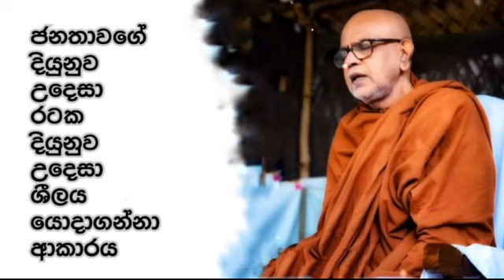ජනතාවගේ දියුනුව උදෙසා රටක දියුනුව උදෙසා ශීලය යොදාගන්නා ආකාරය..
මේ ඝෝර කටුක සංසාර ගමනෙන් අත්මිදී ශාන්ත අමා නිවනින් සැනසීම උදෙසා මෙය උත්තම පාරමී ධර්මයක්ම වෙිවා!!!

ධර්ම දානය උදෙසා මෙම උතුම් වූ දුර්ලභ ධර්ම කරුණු හැකිතාක් බෙදා හරින්න...

තෙරුවන් සරණයි..